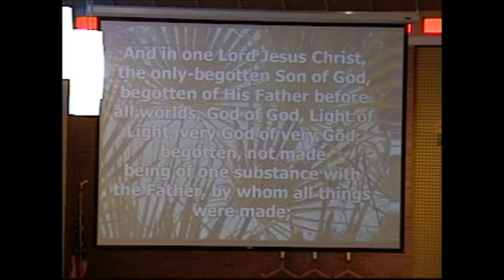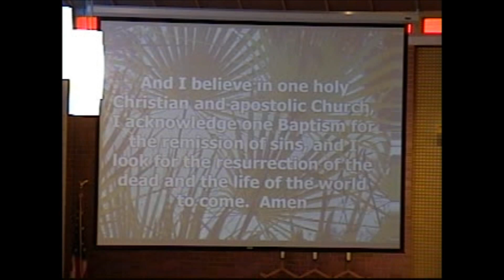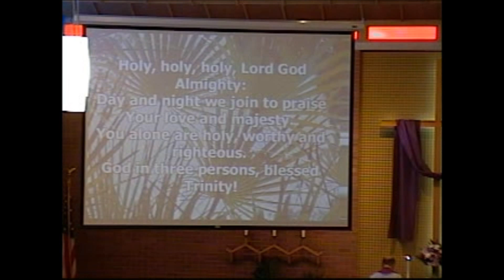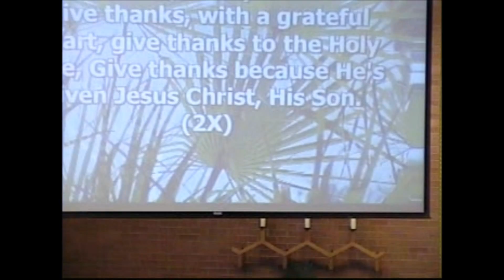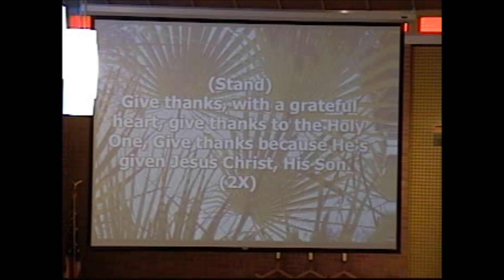March 20, 2016